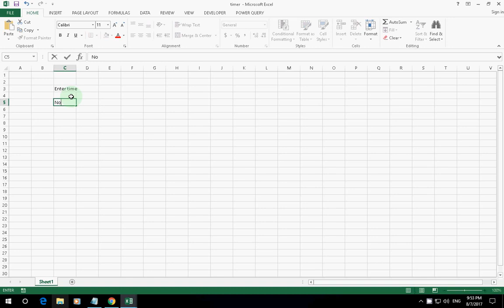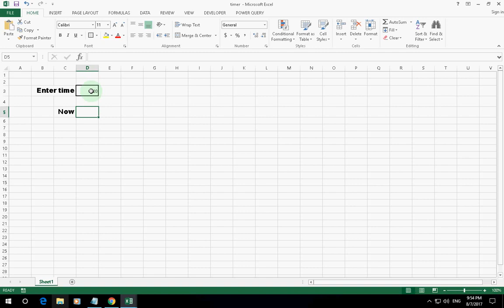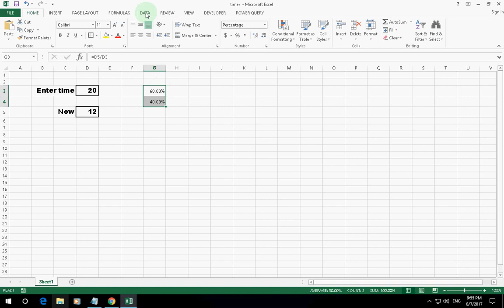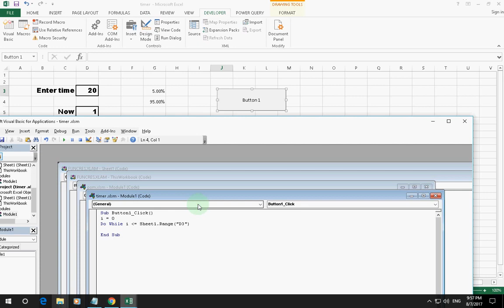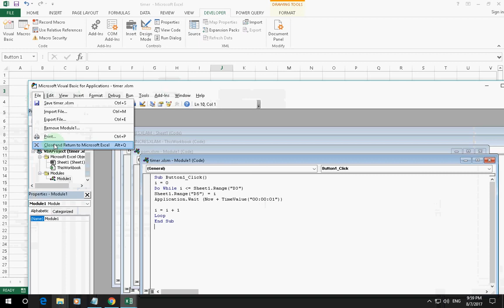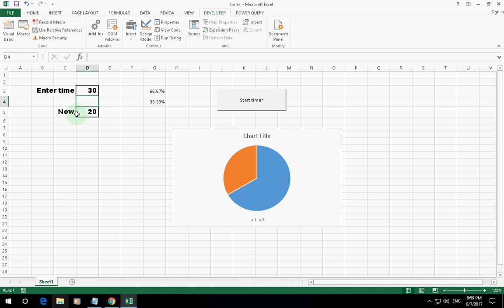Create a Awesome Countdown Timer Clock in Microsoft Excel